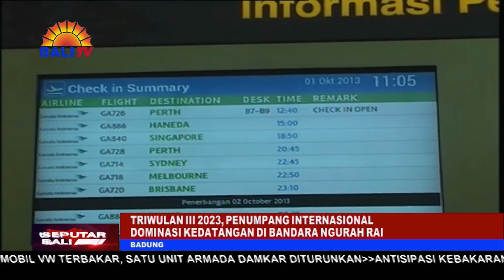TRIWULAN III 2023, PENUMPANG INTERNASIONAL DOMINASI KEDATANGAN DI BANDARA NGURAH RAI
BANDARA INTERNASIONAL I GUSTI NGURAH RAI MELAYANI 15 JUTA 826 RIBU 321 PENUMPANG HINGGA TRIWULAN KETIGA TAHUN 2023. ADAPUN RECOVERY RATE JUMLAH PENUMPANG TERSEBUT MENCAPAI 89 PERSEN JIKA DIBANDINGKAN DENGAN JUMLAH PENUMPANG PADA TRIWULAN KETIGA TAHUN 2019 YANG MENCAPAI 17 JUTA 844 RIBU 690 PENUMPANG.